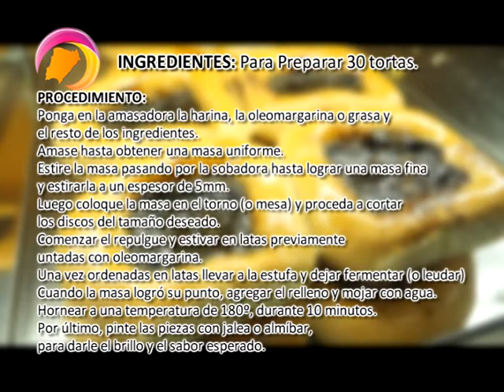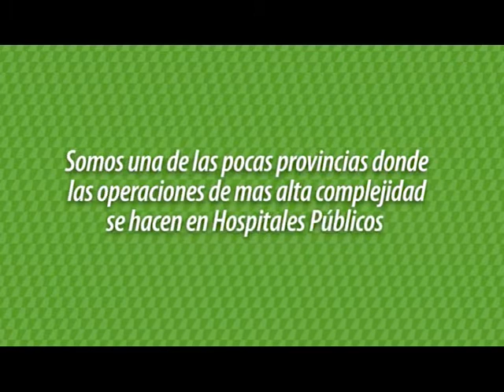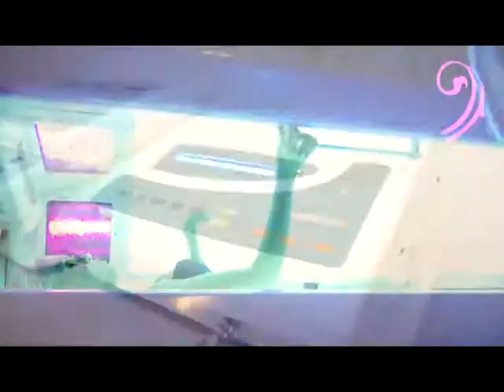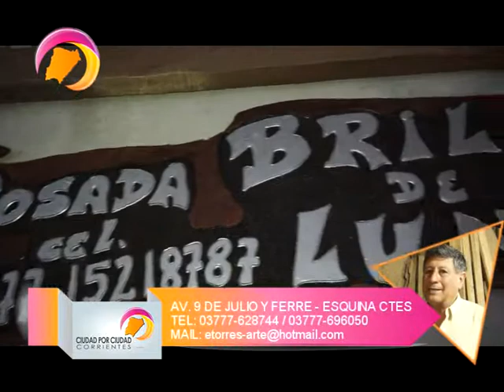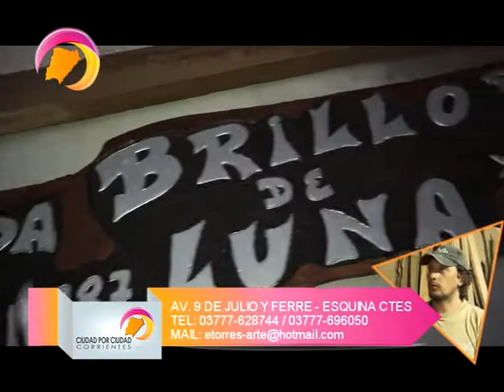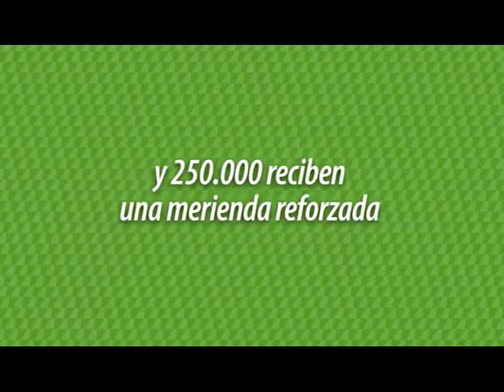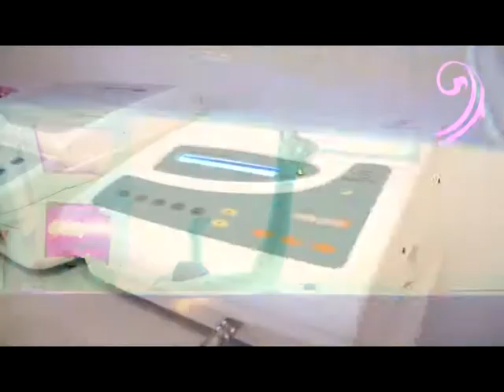Ciudad por Ciudad N10 - Esquina 2